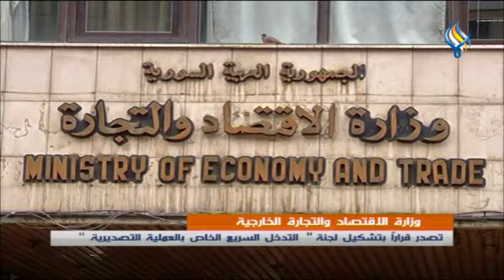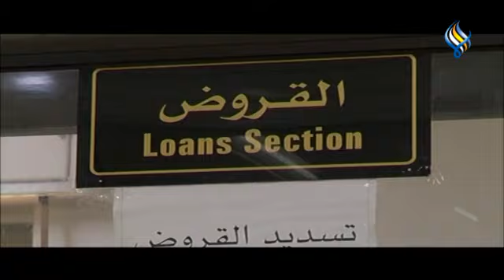قناة سما الفضائية : النشرة المحلية 21-11-2022